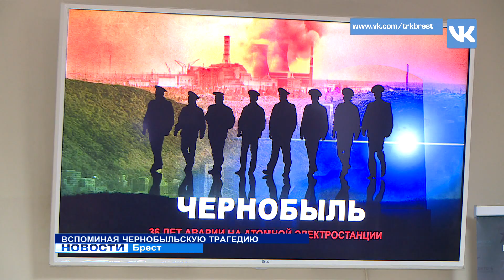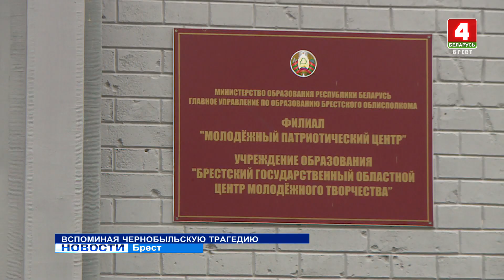ВСПОМИНАЯ ЧЕРНОБЫЛЬСКУЮ ТРАГЕДИЮ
36 лет миновало с момента аварии на Чернобыльской АЭС. Органами внутренних дел совместно с ветеранами и центром патриотического воспитания молодежи организована встреча с ветеранами – ликвидаторами последствий аварии.